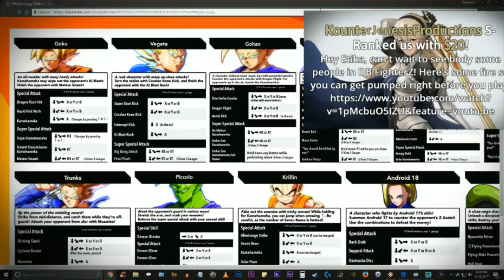GAMECUBE STARTUP MEME - EWNetwork ( PART 1 )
『 Open 』